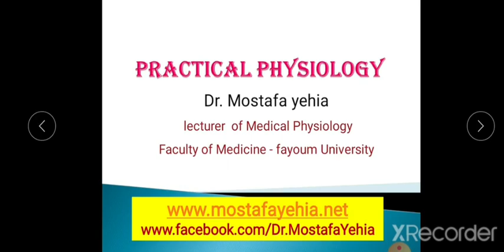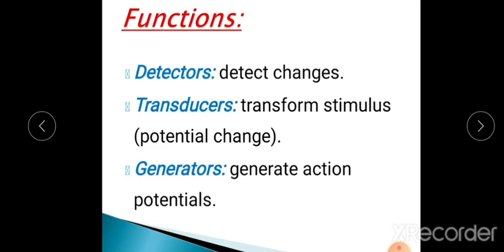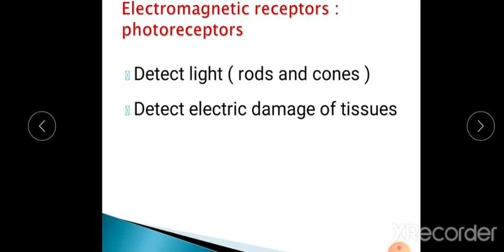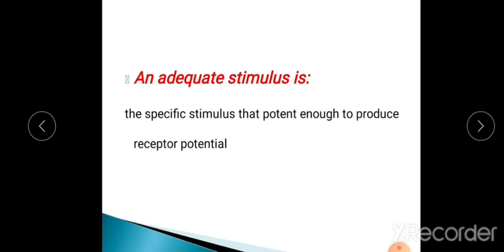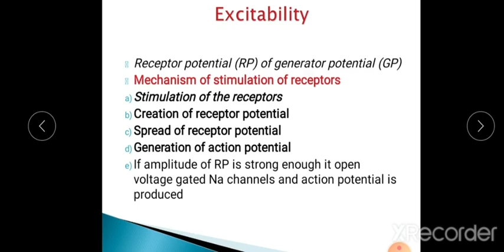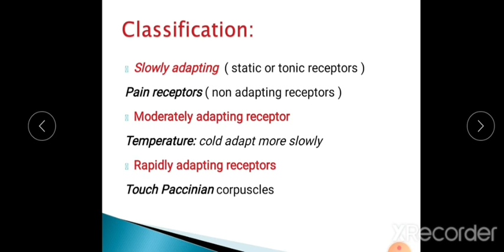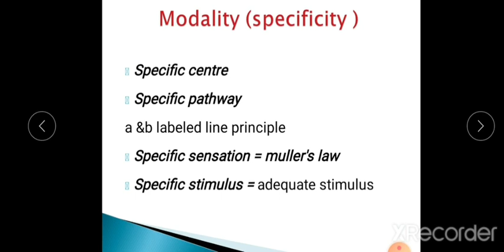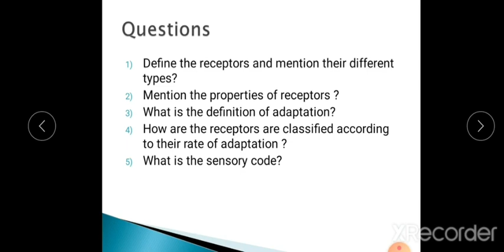Practical physiology lecture 2 Neuroscience 1 module ( Receptors ) Dr.Mostafa Yehia